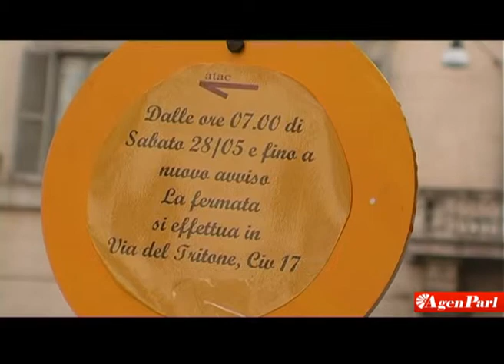ROMA: I DISAGI IN CENTRO PER IL RESTYLING DI PIAZZA SAN SILVESTRO